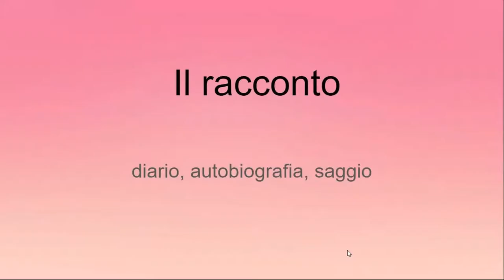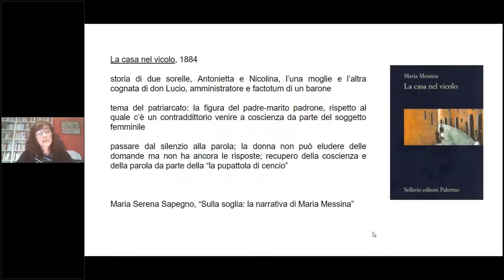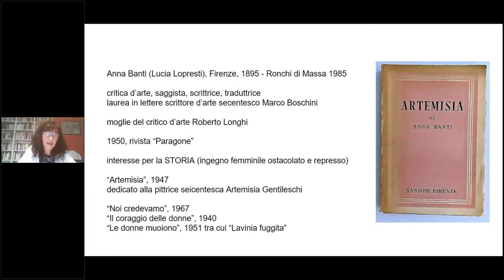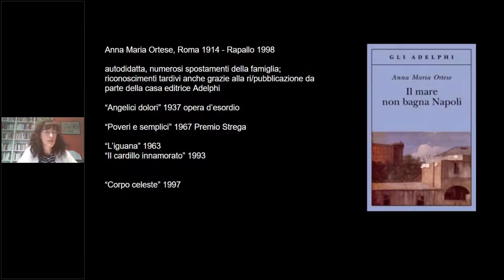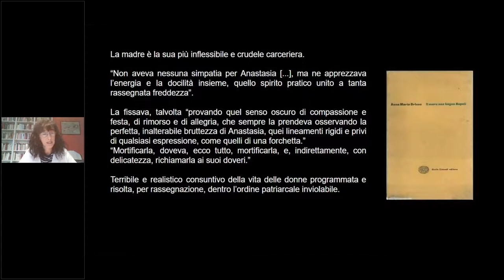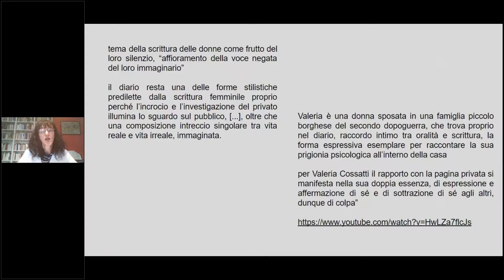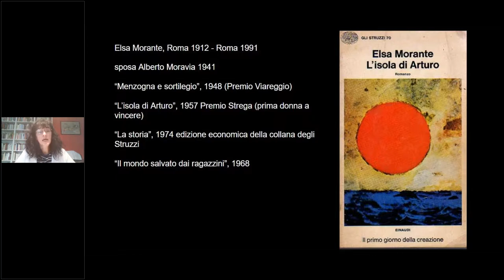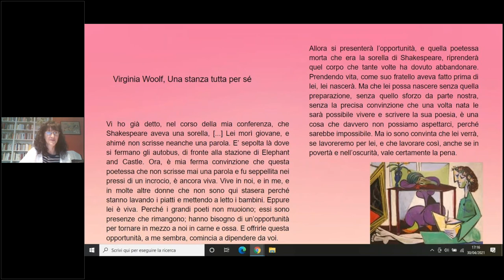La scrittura delle donne. Il racconto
Conferenza della Prof.ssa Patrizia Tranchina
Liceo Laura Bassi Bologna 30 aprile 2021